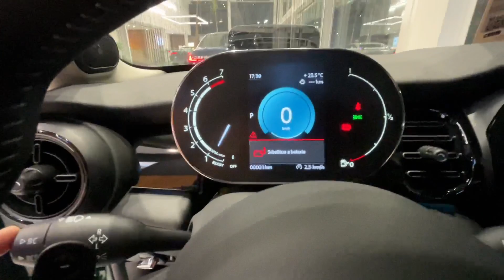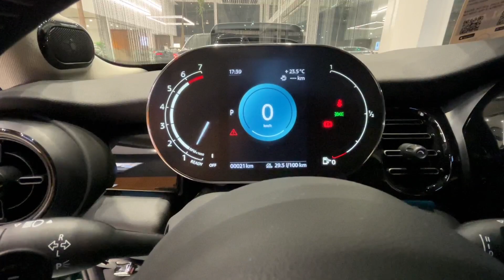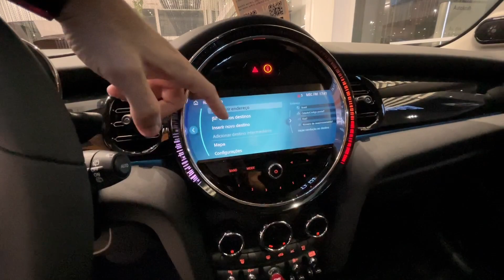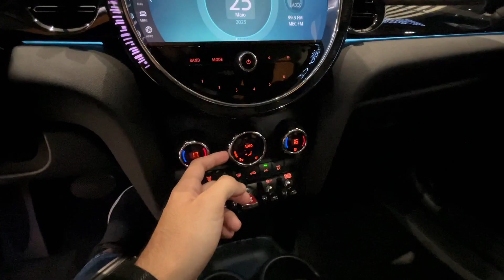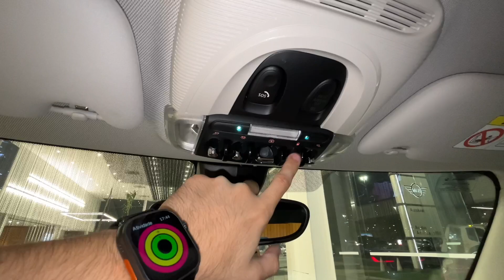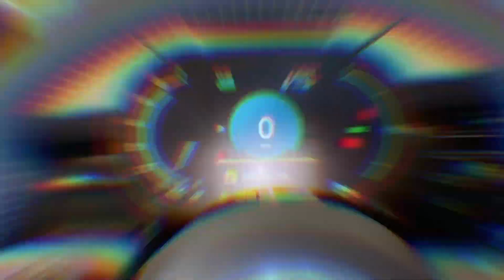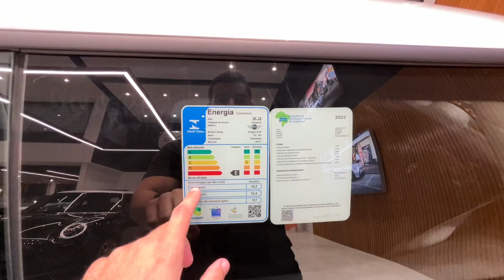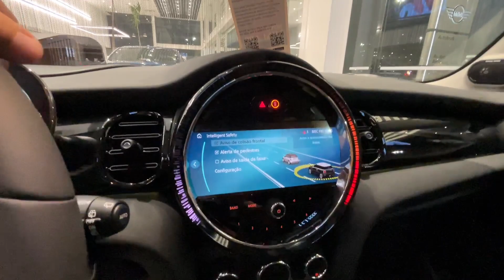NOVO MINI COOPER S 2023 VERDE BRITISH RACING 3 PORTAS CUSTANDO QUASE R$300 MIL VALE A PENA?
NOVO MINI COOPER S 2023 EM DETALHES

Avaliei o novo MINI Cooper S 2023, modelo icônico que vem equipado com motor 2.0 de quase 200 cv e proporciona muita diversão. Confira!

00:00 Início
00:08 Preço e detalhes externos
01:57 Detalhes traseiros
03:21 Detalhes internos
04:33 Painel e multimídia
10:26 Detalhes internos traseiros
11:59 Motorização e consumo
12:44 Iluminação

📊 FICHA TÉCNICA
NOVO MINI COOPER S 2023
Motor: 2.0 turbo
Potência: 192 cv (G)
Torque: 28,5 kgfm (G)
Transmissão: Automática 7 velocidades
0 - 100km/h: 6,7 seg
Vel. Máx: 235 km/h
Cons Urbano: 10,3 km/l (G)
Cons Rodoviário: 13,4 km/l (G)
R$ 269.000,00